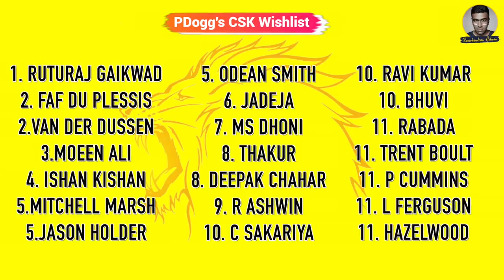The IPL Auctions Curtain Raiser | CSK Wishlist | Pdogg is Back | Sivakarthikeyan | Ashwin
In this episode, we continue our buildup to the auctions and we dive deep with PDogg on which players will be in the wish list of all the teams we also ask a few CSK fans including Tamil movie star Siva Karthikeyan on his wish list ahead of IPL auctions.

Click the below timing to view a particular segment

👉 00:00 - Introduction
👉 01:22 - Wish list
👉 02:20 - Vansh's wish list
👉 06:20 - Praveen's wish list
👉 10:13 - Pdogg's random CSK XI
👉 13:30 - Vijay Karthikeyan's wish list
👉 18:35 - Sivakarthikeyan's wish list
👉 21:23 - Why will CSK go for Ashwin despite having an off-spinner in Moeen Ali?
👉 24:17 - Punjab's strategy
👉 27:52 - RCB'S strategy
👉 31:36 - Pdogg's auction strategy
👉 34:11 - KKR'S tactics of inflating a player's price
👉 38:26 - Pdogg's predictions for Marquee set players
👉 42:43 - Conclusion

Catch the Exclusive IPL Retention Playlist Here

Crikipidea is an Instagram page that we have started to curate my Youtube Channel's content.

Watch What's up with Women's Cricket Official Videos

🏏 I'd absolutely love to play for CSK in Women's IPL - Kate Cross | What's up with Women's Cricket | E2

🏏 I urge young girls to take up the sport - Smriti Mandhana | What's up with Women's Cricket | E1

Watch My Sutrula Payanam aka World Tour Videos